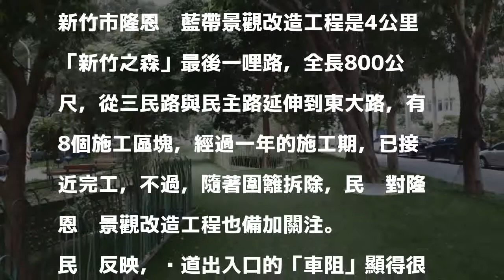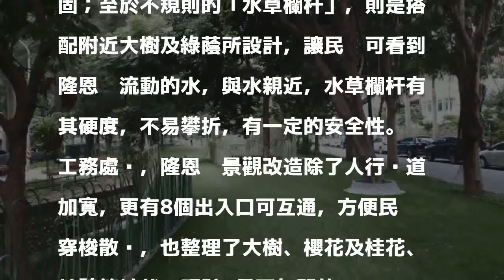人工草皮「增綠」？ 新竹市隆恩圳景觀改造又惹議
〔記者洪美秀／新竹報導〕新竹市府進行4公里「新竹之森」的綠美化工程，其中，即將完工的隆恩圳景觀改造工程，繼危險尖凸車阻、燙髮頭罩式路燈和水草鐵欄杆之後，架高地坪的鋼構鐵橋鋪滿人工草皮，又引發居民議論，直呼這根本不是增綠，過多人工化及鐵條式的設施，讓隆恩圳景觀變得複雜，有壓迫感！

發表評論評論如下。